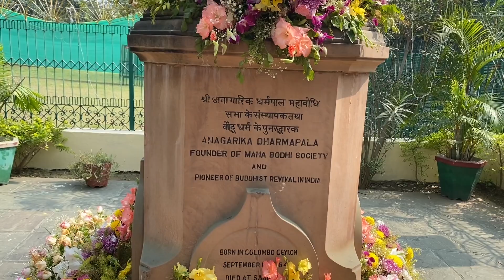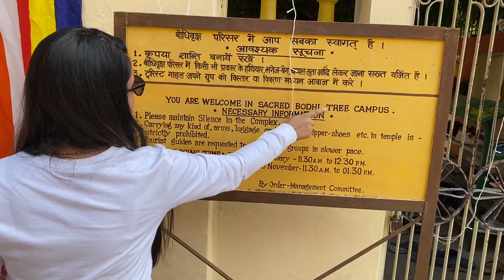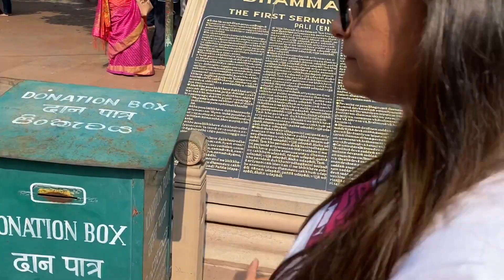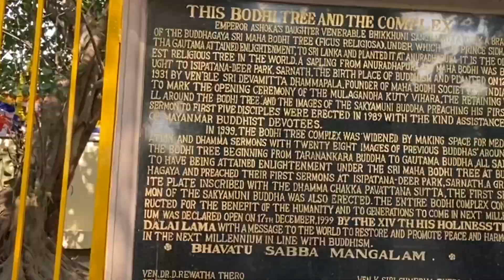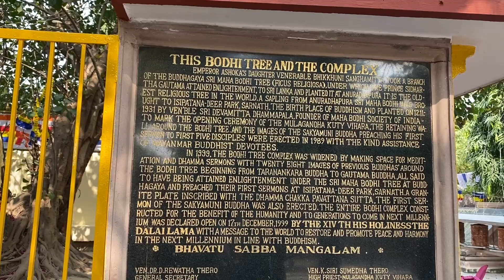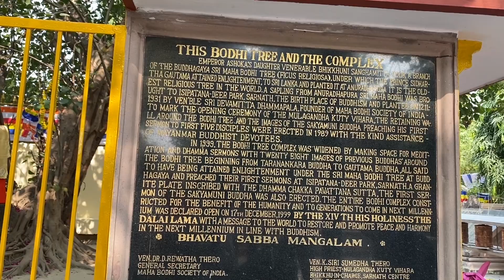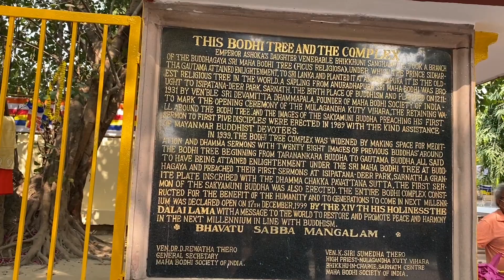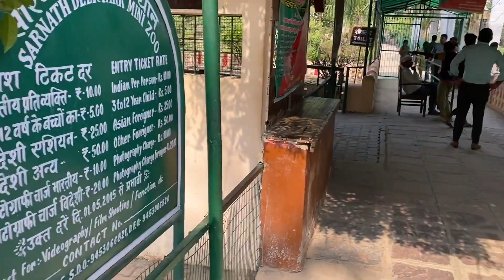Vanaras | Sarnath Complete Information | Uttar Pradesh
Hi guys..

Sarnath is a place located 10 kilometres north-east of Varanasi near the confluence of the Ganges and the Varuna rivers in Uttar Pradesh, India. The deer park inSarnath is where Gautama Buddha first taught the Dhamma, and where the Buddhist Sangha came into existence through the enlightenment of Kondanna.